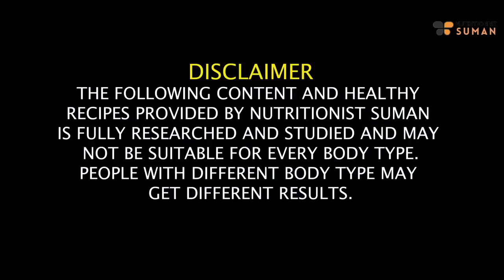Low Budget Diet Plan To Lose Weight Fast For Winters In Hindi Simple Easy Diet Plan Fat to Fab